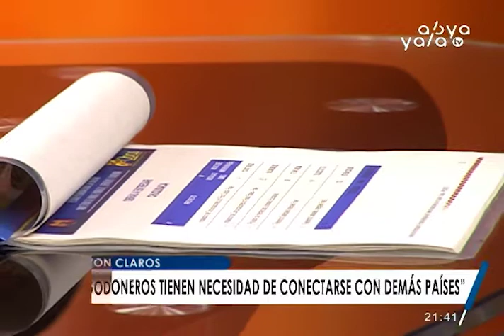Exportaciones por Ilo: Este 31 de mayo se reúnen los Ministerios de Obras Públicas de Perú y Bolivia